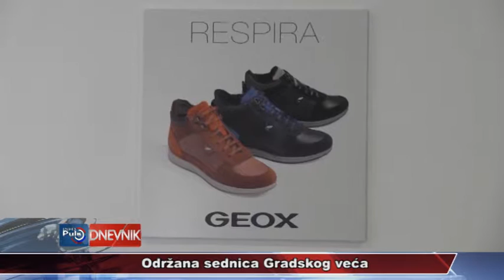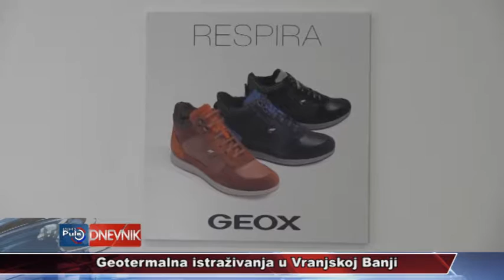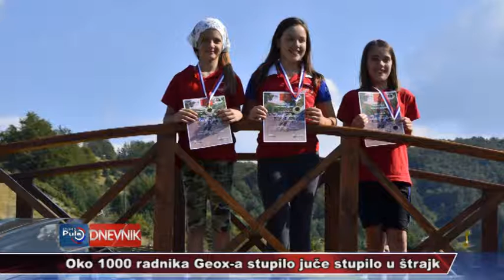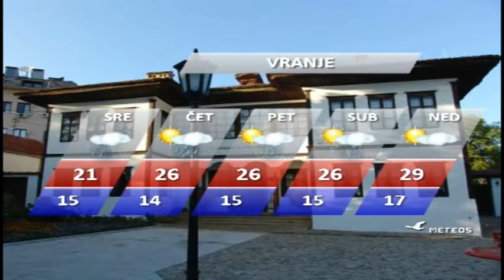DNEVNIK 06 SEPT 2016